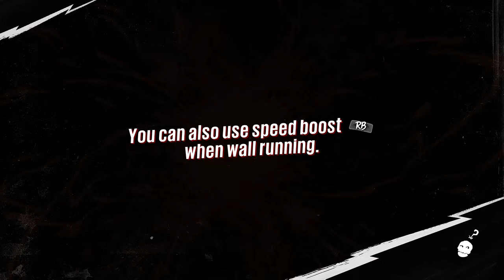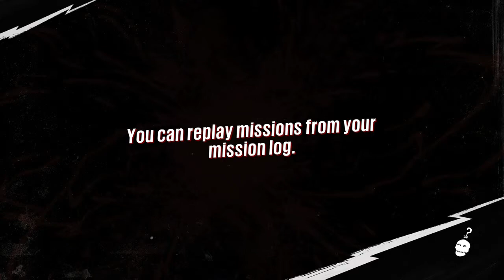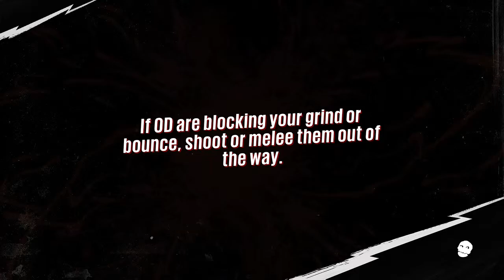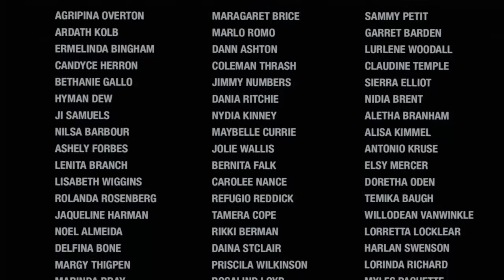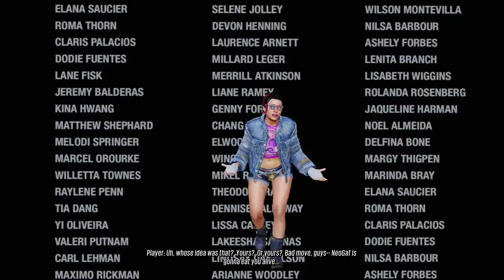Sunset Overdrive Day 5 - 16 / 19